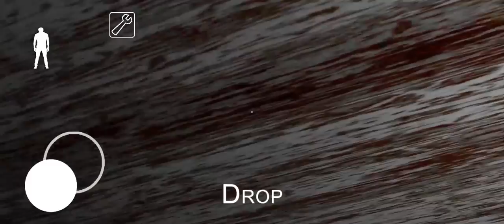GRANNY CAR KEY 🗝️ I FINNALY ESCAPE FROM HOUNTED HOUSE